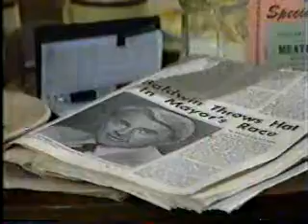GH Prometheus Disk 448: Wealth of Misinformation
Luke doesn't want Brock to play dirty against Lee.